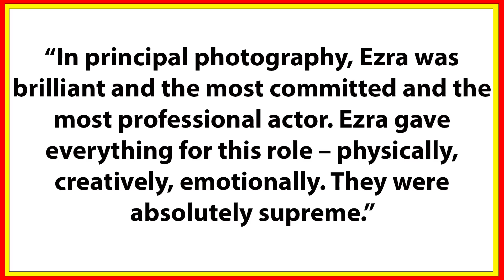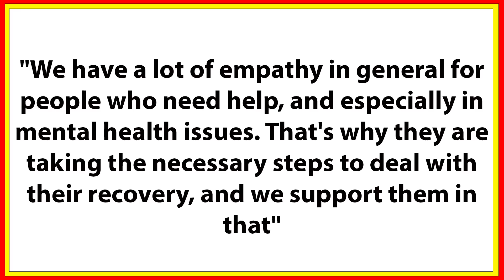The Flash Director SHADES Grant Gustin’s Flash & Ezra Miller Recast Will NOT Happen in Movie Sequel!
--- Channel Info ---